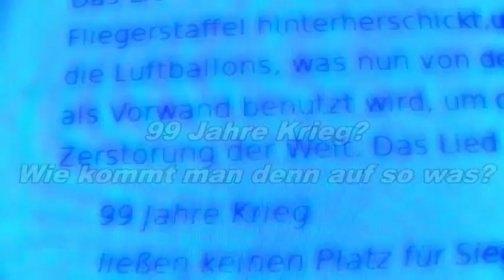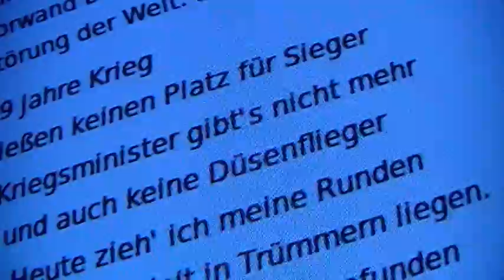99 Luftballons - Ufos, FED und Chemtrails?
Das Datum um den 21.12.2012 wird immer interessanter. Ok, wem das jetzt alles etwas zu weit hergeholt erscheint der erkläre mir bitte warum ausgerechnet die letzte Strophe auf Wikipedia herausgehoben wurde. In deutsch und in englisch. Dabei ergibt die englische Version einen ganz andern wörtlichen Sinn als die deutsche Version.